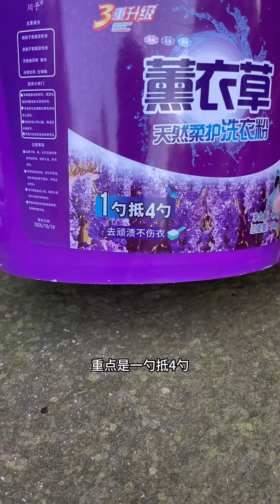要温柔要善良，要捧出的心是鲜活的满是热忱的。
￼大家好，我是阿香的二娘，现在是一个农村留守妇女，生活很苦，但我们一直在加油，谢谢每一位喜欢二娘的人…